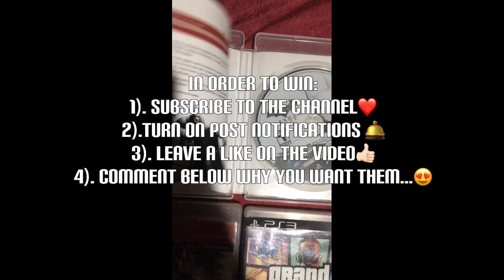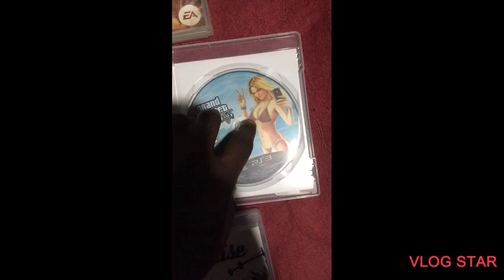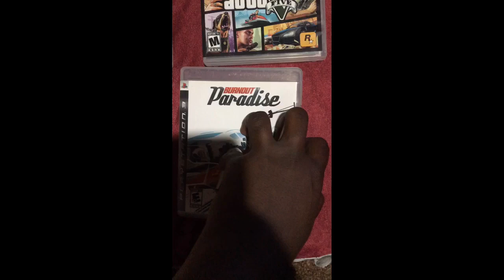PS3 Games GIVEAWAY 2020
Thanks you guys and thanks for reading the description!!
Stay Fresh 